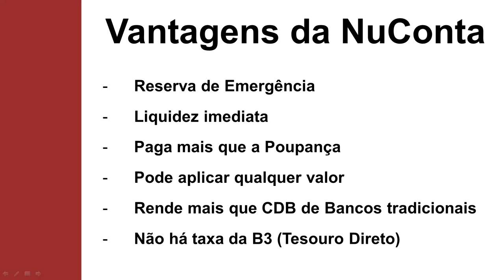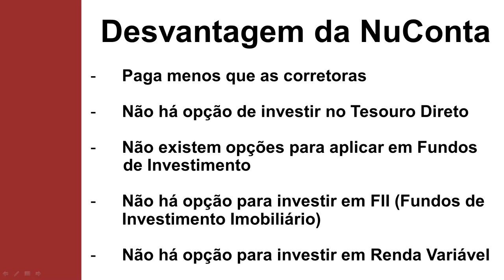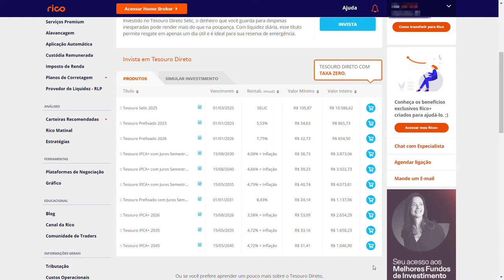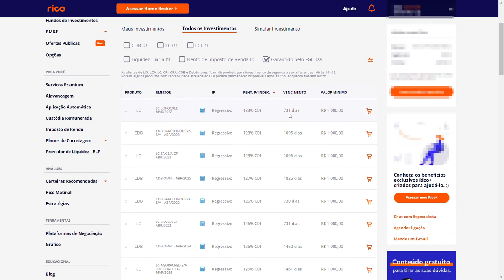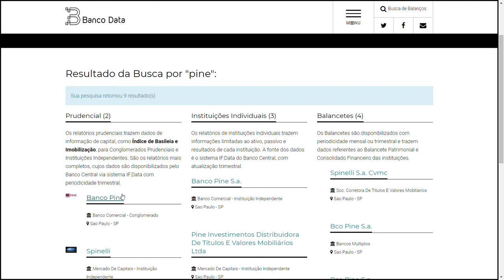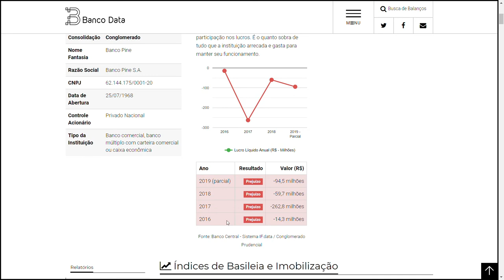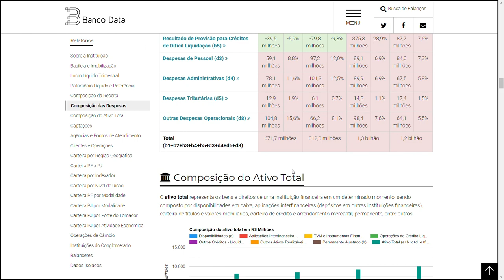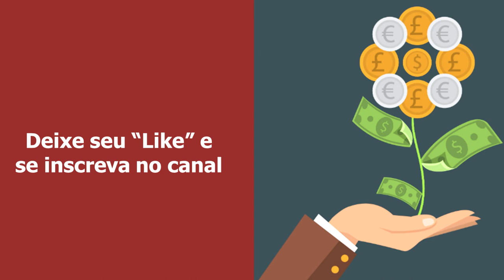Rendimento melhor que a Nuconta da Nubank?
Sim, existem opções como o Tesouro Direto e os CDBs de bancos pequenos.

Lembrando que no caso de CDBs, apesar de termos a garantia do FGC (Fundo Garantidor do Crédito), é necessário você analisar a saúde financeira da instituição, com o qual recomendo olhar no site BancoData.

Os links starão abaixo.

* Links